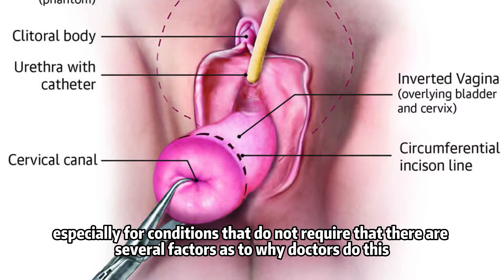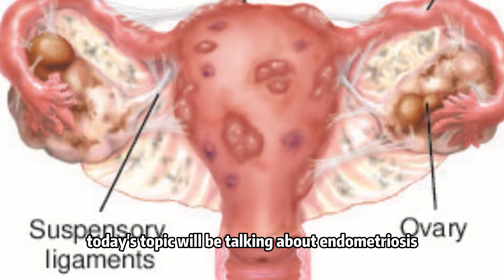Endometriosis Treatment: No Hysterectomy Required! - Antai Hospitals